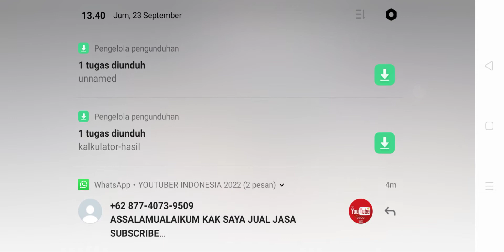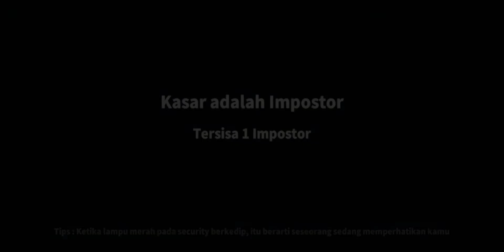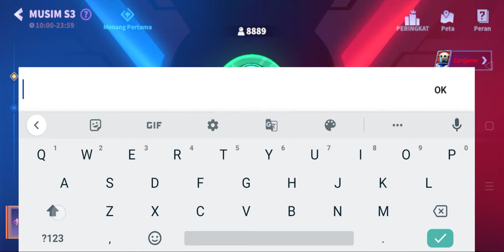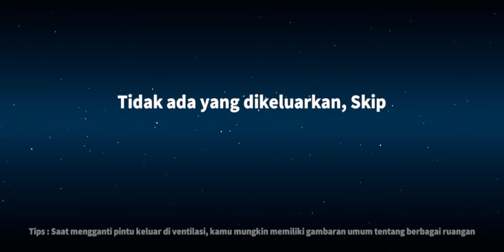gameplay peran impostor di super sus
halo guys hari ini kita bermain game super sus
Oke guys jadi pada video kali ini gua bakal cobain main super sus jangan skip videonya biar ngga ketinggalan keseruan pada video kali ini :D
​Fanpage facebook resmiku :

Device: Oppo A12
Imsmasn